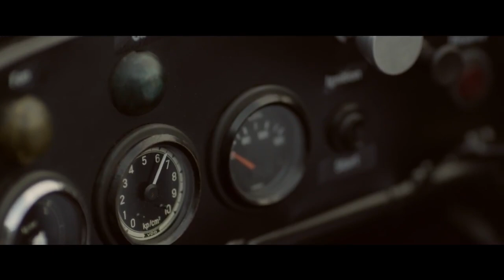Eddy Merckx - Jacky Ickx. The Race.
First across the finish line 525 times, Eddy Merckx is the most successful cycle racer of all time. Jacky Ickx’s career is one of the richest and longest in the history of motorsport. His list of achievements is unrivalled in its variety. In 2015, Eddy Merckx and Jacky Ickx both celebrate their 70th birthday, as well as their long friendship. So it’s high time for the first major exhibition about this pair of Belgian sporting legends.